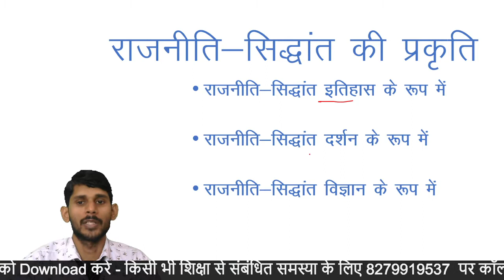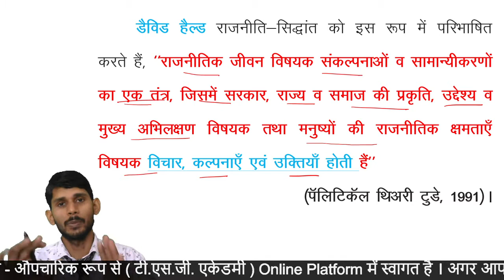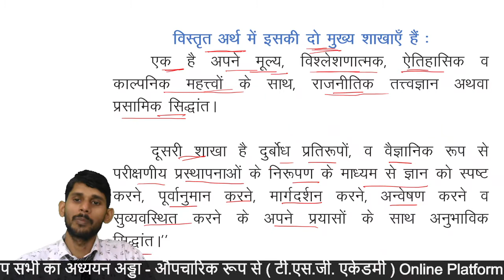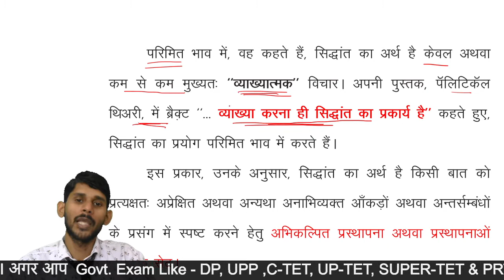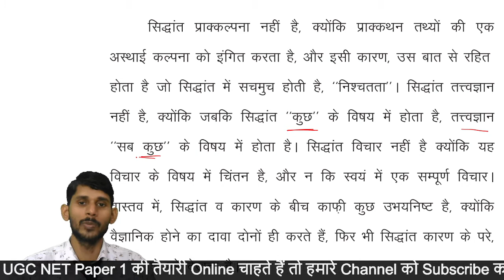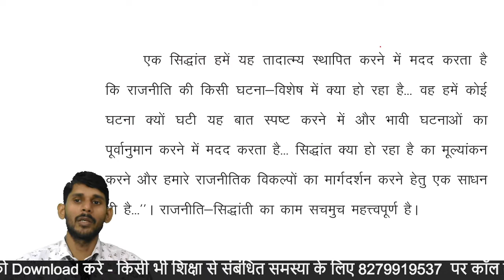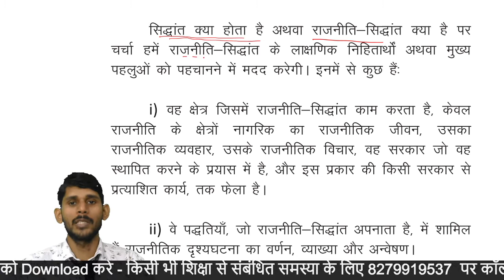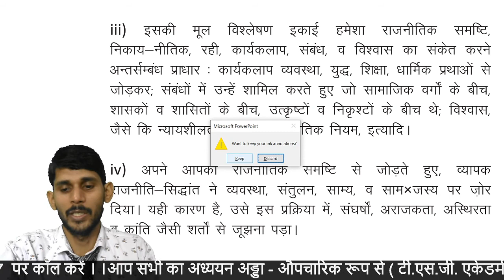Political Theories and Meaning |Civics UPPSC GIC Lecturer 2020 Exam | Adhayan adda